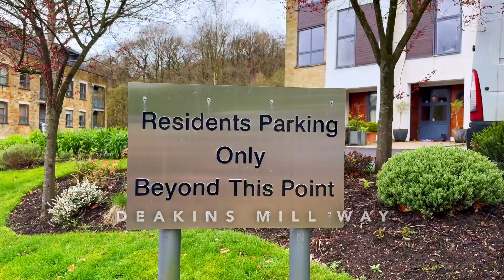FOR SALE: 3-Bed Modern Townhouse, Egerton, Bolton, BL7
Situated amidst the tranquillity of Deakins Park, this three-bedroom, three-storey townhouse offers a seamless blend of contemporary design and abundant space. Surrounded by verdant woodlands and the soothing Eagley Brook, it promises a peaceful retreat from the bustle of everyday life. Join us on a virtual journey through this contemporary family home and discover the unparalleled charm of Egerton living. Don't miss your chance to make Deakins Mill Way your own slice of paradise. Call Newton and Co on 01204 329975 for mor details.